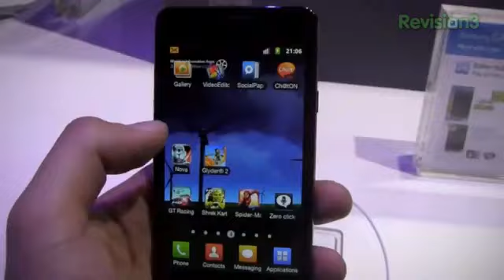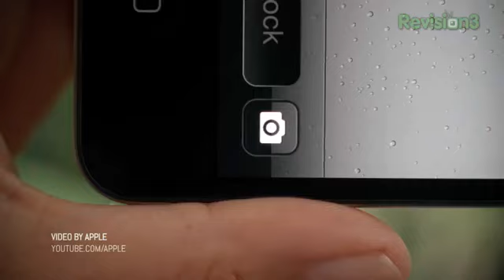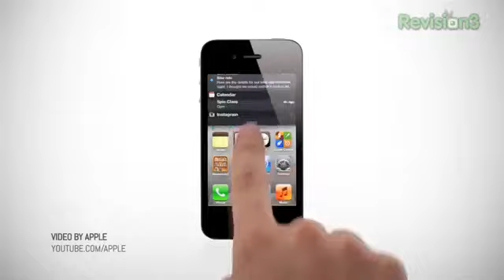Rettinger's Rants Apple vs. Samsung Aftermath